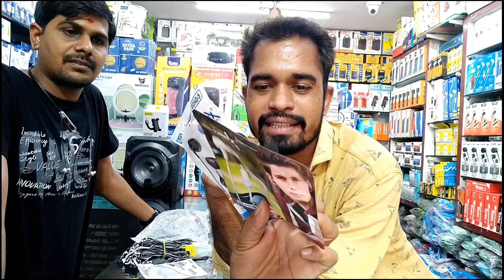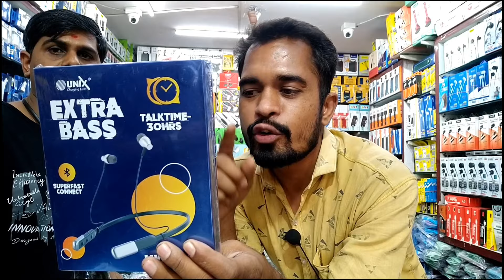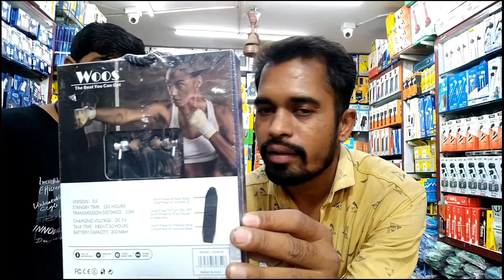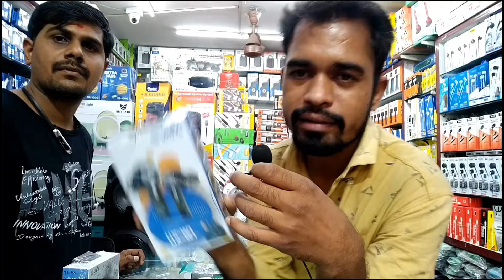WHOLESALE MOBILE ACCESSORIES AHMEDABAD ME, START ON .70 PAISE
best buy mobile collar microphone

Redmi 9 power-10999

*Shop Details *
Shop address- JAY PAVAN
Shop No.112, Murtimant Complex,
Opp. Rupam Cinema, Relief Road, Ahmedabad-380001

iphone 6 ahmedabad market,iphone 6 in ahmedabad,
iphone 7 plus delhi market,iphone 7 price in delhi,
iphone 7 delhi market,iphone 7 second hand delhi,
iphone 7 plus in delhi chor bazaar,iphone 7 in delhi,
iphone 7 price in delhi gaffar market,iphone 8 ahmedabad,
Janpath market,
iphone 8 plus ahmedabad,iphone 8 chor bazaar delhi
iph
iphone low range , sase iphone kha melege
Ahmedabad ka iphone market  iphone cash on delivery
 , best iphone market delhi , iphone 11 sir
second hand iphone finance in ahmedabad,second hand iphone india,
second hand iphone new delhi,iphone second hand price in delhi,
iphone 11 pro second hand ahmedabad,iphone second hand price in ahmedabad 2020,
iphone 8 plus second hand ahmedabad,second hand ipho
iphone x second hand price in ahmedabad,second hand iphone xs in delhi,
second hand iphone 5s in ahmedabad,iphone 6 second hand price in ahmedabad,iphone 7 second hand price in ahmedabad,
second hand iphone 7 plus in ahmedabad,second hand iphone 7 in ahmedabad,
iphone 8 second hand price in ahmedabad,second hand iphone 8 plus in ahmedabad,
second hand iphone 8 in ahmedabad iphone market,
Ahmedabad iphone second handahmedabad
iphone clone in ahmedabad,iphone dealers in ahmedabad,
iphone on emi ahmedabad,ahmedabad, janpath market ahmedabad
 iphone price,gaffar market delhi iphone price 2020,
gaffar market delhi ,iphone x delhi gaffar market,gaffar market delhi iphone 11 price,
gaffar market delhi iphone 8 price,chor bazaar delhi iphone x price,
second hand iphone delhi,iphone xr in delhi,
jj communication delhi iphone,iphone x price in delhi,
iphone market in delhi low price,iphone lot in delhi,
iphone laptop in delhi,delhi iphone mobile market,
delhi iphone market cod,delhi iphone mobile,
delhi iphone mobile shop,iphone 11 delhi market,

used iphone market in delhi 2020second hand mobile online,
2nd hand iphone in delhi,
2nd hand iphone 11,
2nd hand iphone xr,
2nd hand iphone 7,
2nd hand iphone x,
2nd hand iphone 7 plus,
2nd hand iphone in india
2nd hand iphone xr review,2nd hand iphone pr
cASONDELIVERYIPHNE